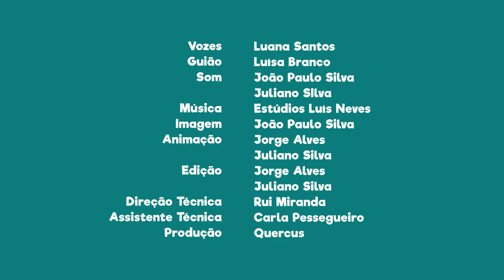FNT02E24 - PN da Arrábida: observação de aves de rapina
As falésias da Arrábida são locais privilegiados para a observação de aves de rapina.